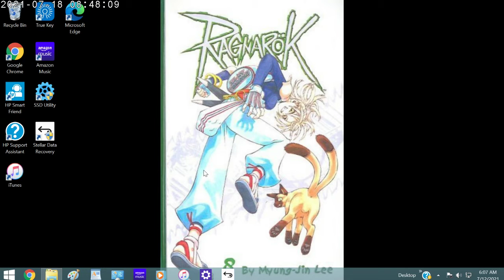Ragnarok Volume 8 Review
I review the manhwa Ragnarok Volume 8 by Myung-jin Lee